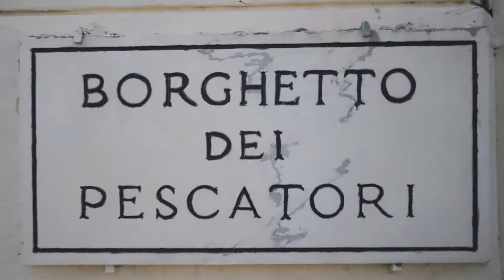ROMA | "Roma d'Estate" | Original Soundtrack (OST)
Narrazione, immagini e musica si uniscono per raccontare FUTOUROMA, il piano strategico del Comune di Roma per valorizzare il patrimonio culturale unico della nostra capitale.
In ogni video il suono è uno strumento di narrazione a tutti gli effetti. È l’elemento che proietta lo spettatore in un luogo specifico, amplificandone la percezione immersiva.